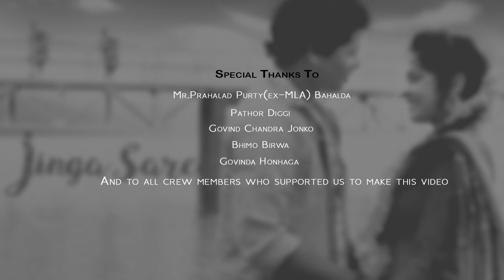JINGA SAREE (OFFICIAL HO MUSIC VIDEO HD)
DIRECTED BY - Deva

PROUDUCED BY - Deva

DOP BY - PRASANJIT MAHATO  DIPANSHU  TAPAN GORAI

EDITED BY - PRASANJIT MAHATO

CHOREOGRAPHER - PRADHAN BANSINGH

STARRING - RAJURAAJ BIRULI & MANJARI SINKU

SINGER - BAGUN SUNDI

LYRICIST - PANJEET TIU